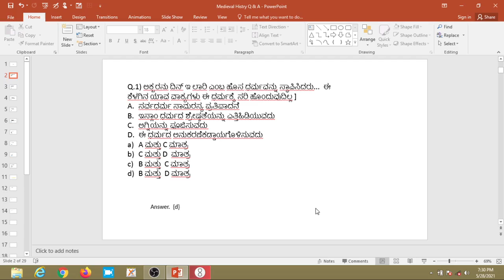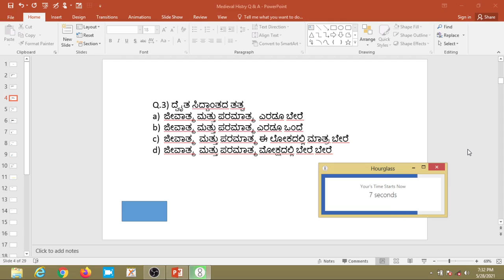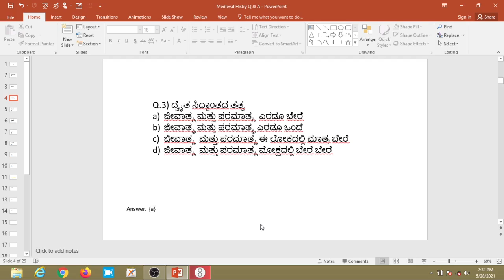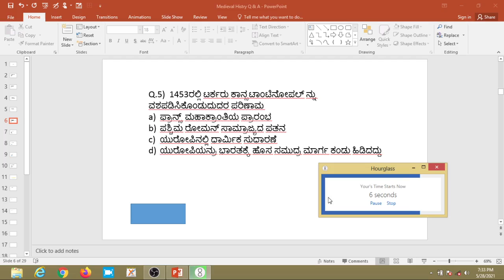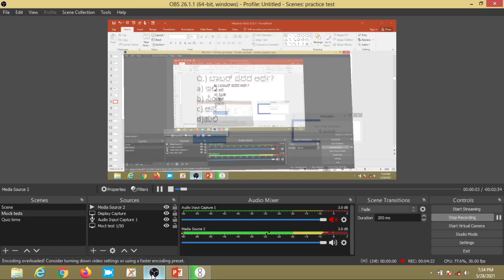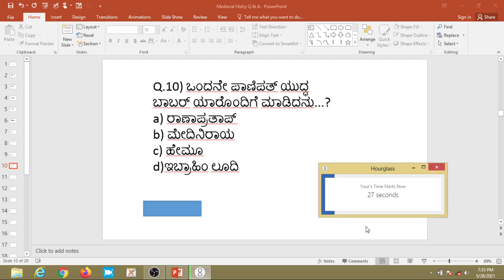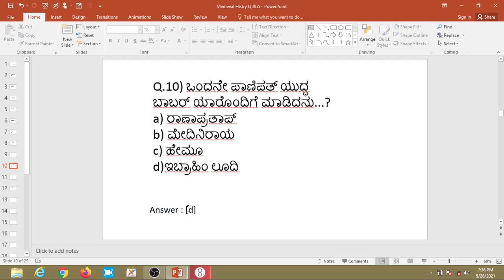ದೈನಂದಿನ ರಸಪ್ರಶ್ನೆಗಳು -DAILY QUIZZES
@ 9. PM DON'T MISS IT